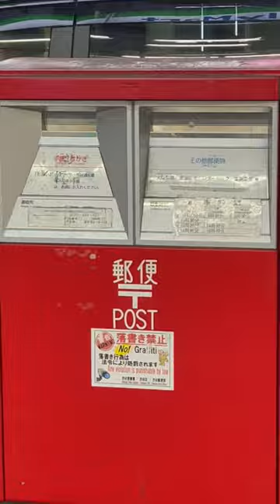Japan mail box